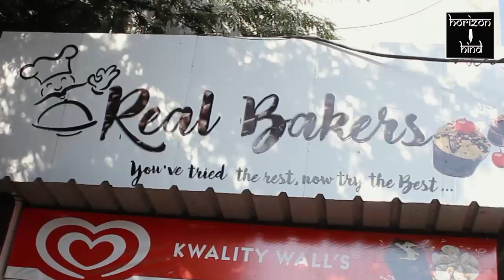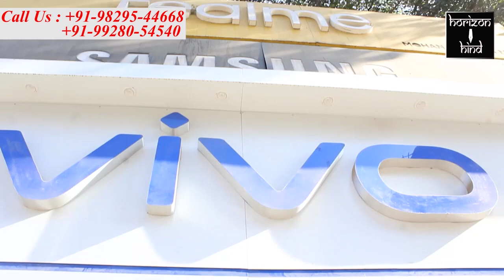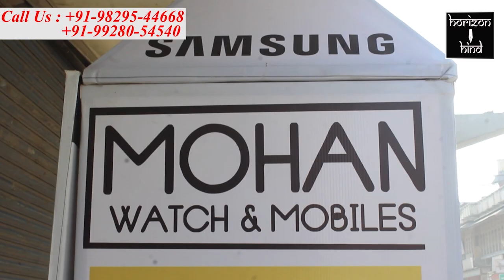Ajmer|ख्वाजा मोइनुद्दीन हसन चिश्ती के 809 वें उर्स की व्यवस्थाओं के लिए आयुक्त का दौरा। 3-2-2021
ख्वाजा मोइनुद्दीन हसन चिश्ती के 809 वें उर्स की व्यवस्थाओं के लिए आयुक्त का दौरा।

 दरगाह सहित आसपास सफाई,बिजली, पानी,आदि की व्यवस्था होगी दुरुस्त।

मंगलवार को ख्वाजा मोइनुद्दीन हसन चिश्ती के 809 वें उर्स के दौरान  व्यवस्थाओं को मुहैया कराने के लिए नगर निगम आयुक्त डॉ खुशाल यादव ने अधीनस्थ अधिकारियों के साथ दरगाह क्षेत्र का दौरा किया।

डॉ खुशाल यादव ने बताया कि उर्स के दौरान विद्युत, जलदाय , एडीए, नगर निगम,के द्वारा उर्स के दौरान अंजाम दी जाने वाली अन्य व्यवस्थाओं के लिये निरीक्षण कर संबंधित अधिकारियों को निर्देश दिए गए हैं।
उन्होंने बताया कि दुकानदारों को भी अतिक्रमण न करने की हिदायतें दी गई है।साथ ही ठेले, रेहड़ी वालों को भी नियत स्थान पर ही खड़ा रहने को कहा है।
उर्स में कहीं पर भी भीड़ को इकट्ठा ना होने दी जाए। इन सब बातों का उर्स में ध्यान रखना होगा। बीमारी अभी खत्म नहीं हुई है।हमेशा मास्क लगाकर रहे, सोशल डिस्टेंसिंग बनाई जाए। इसलिए सरकार की गाइडलाइन के मुताबिक ही उर्स संपन्न होगा।

बाईट- डॉ खुशाल यादव